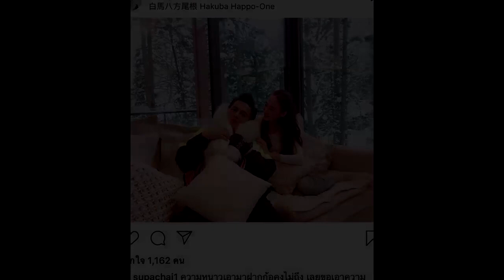ไม่พลาด! ไฮโซพก โผล่ร่วมทริปกับ อั้ม ที่ญี่ปุ่น